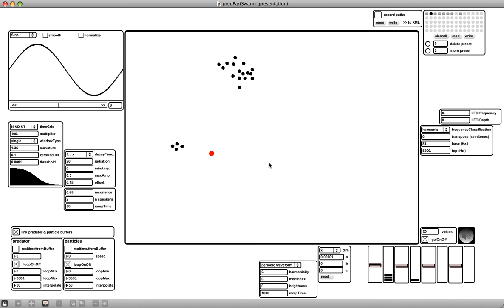Swarm based synthesis (Max/MSP) nr. 2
This is a research on how clusters of additive sound synthesis parameters react on swarm behaviour.
The predator (red dot) is the playback head. The swarm members (black dots) are the sound generators.
When a swarm member enters the radius of the predator the sound becomes audible. The interaction of the speed and acceleration of both the particles and the predator influence the sound parameters.
The spatial trajectories can be recorded into a XML file for wave field synthesis playback.